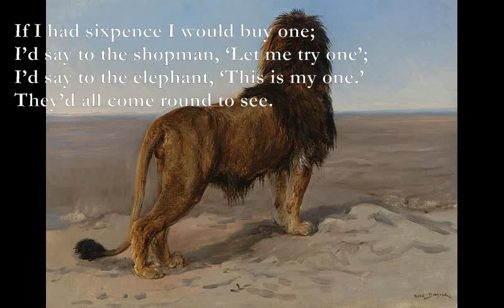Tails [A. A. MILNE poem set to music]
Here is another poem by A. A. Milne which I have set to music:

Tails

Em
A lion has a tail and a very fine tail,
Em D
And so has an elephant, and so has a whale,
Am Em
And so has a crocodile, and so has a quail–
They’ve all got tails but me.

If I had sixpence I would buy one;
I’d say to the shopman, ‘Let me try one’;
I’d say to the elephant, ‘This is my one.’
They’d all come round to see.

B7 Em
Then I’d say to the lion, ‘Why, you’ve got a tail!
Am B7
And so has the elephant, and so has the whale!
C G
And, look! There’s a crocodile! He’s got a tail!
F Em
You’ve all got tails like me!’